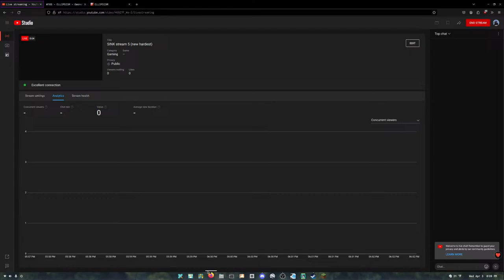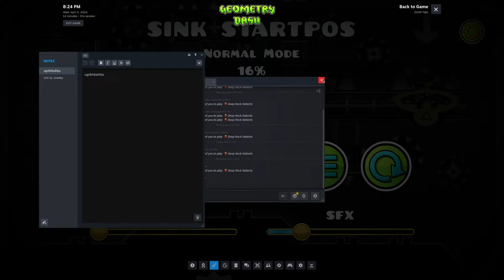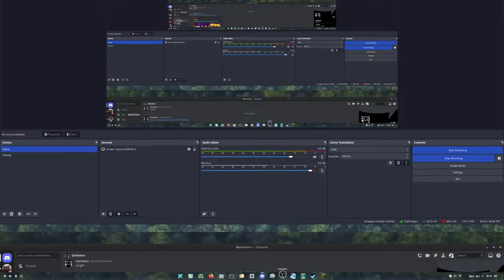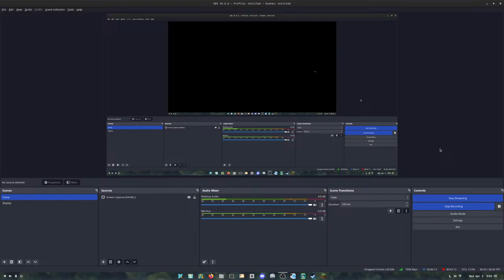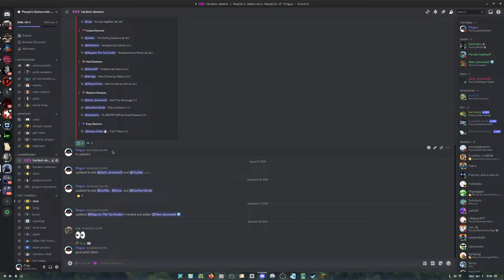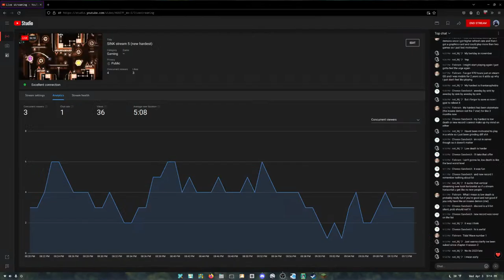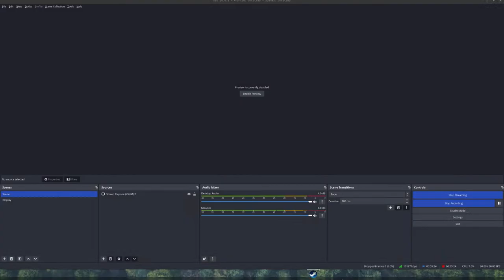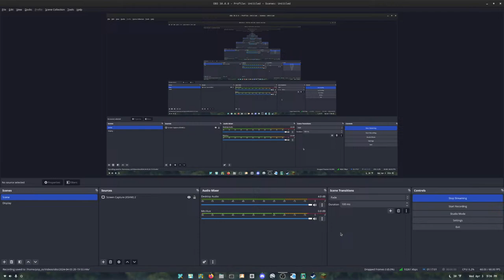SINK stream 5 (new hardest)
geometry dash
best runs: 35%, 40%, 48-100

discord tag: pingu7753

gd name: gdpingua